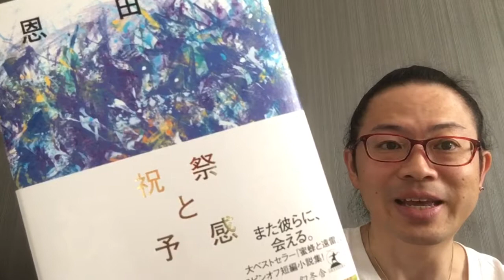『祝祭と予感』恩田陸【よむタメ！vol.1377】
『祝祭と予感』恩田陸

くっきー🍪